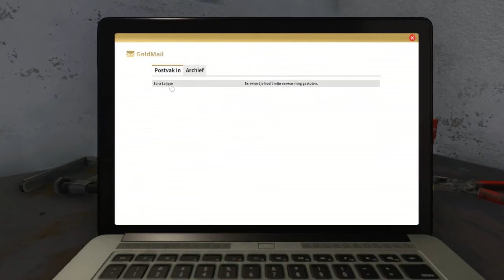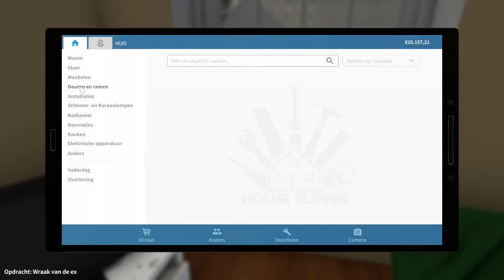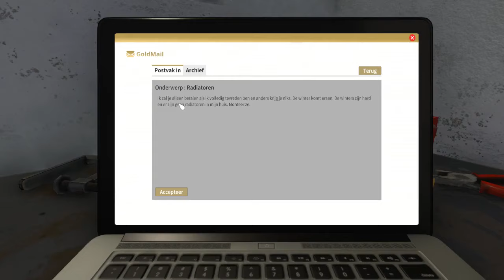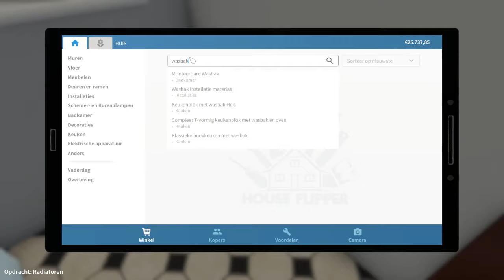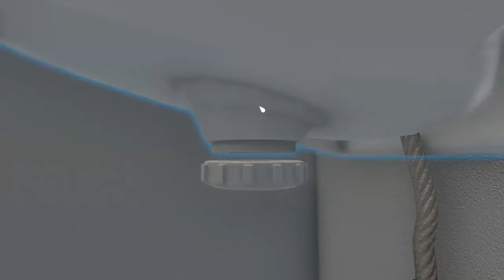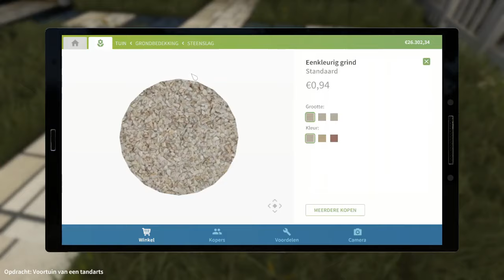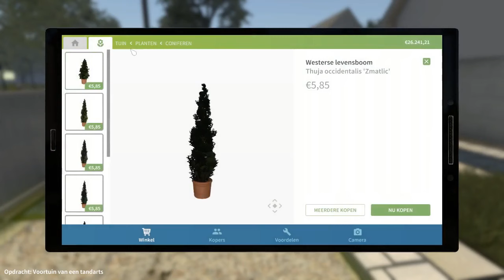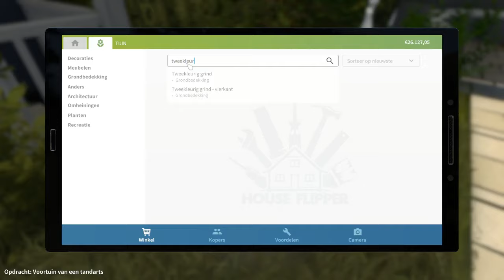Onze eerste klus | House flipper #1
Vandaag speel ik House flipper . Vond je de video leuk? Ram dan die 'like' knop helemaal kapot!